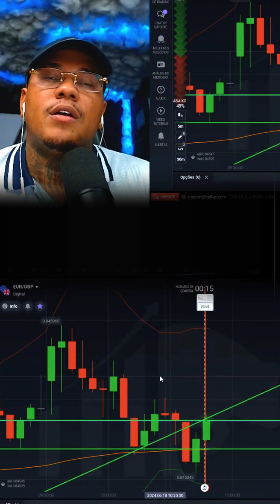📊 CONTEÚDO GRATUITO NA DESCRIÇÃO😨👇 🟢LIVES TODOS OS DIAS NO CANAL🤑 👨🏾‍💻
Descubra as infinitas possibilidades do mundo das opções binárias!
Em nosso Canal, Oferecemos insights e estratégias para você ter sucesso nesse mercado emocionante. Abra sua conta nas corretoras!
E  hoje mesmo comece a aproveitar as oportunidades de lucro. Vamos juntos rumo ao sucesso financeiro!

🤑 COMECE A FATURAR JUNTO COMIGO! SIGA OS PASSOS.

1- PASSO: ABRA UMA CONTA AQUI NAS CORRETORAS, ESSA É A CORRETORA ONDE VAMOS OPERAR E FAZER MUITO DINHEIRO!

- Sem Delay;
- Plataforma bem intuitiva;
- Depósito e Saque via PIX rapidos EM 30MIN;
- tem ativos fixos (EURUSD payout de 80 até 92% sempre)

2- PASSO: CHAMA NO MEU SUPORTE E TENHA ACESSO A MINHA COMUNIDADE NO TELEGRAM PARA NÃO FICAR DE FORA DAS LIVES

1. 🟢SUPORTE DO BRUNO COSTA

3- PASSO ME SEGUE NAS MINHA REDES SOCIAS PARA NAO PERDER NADA DESSE CONTEUDO!